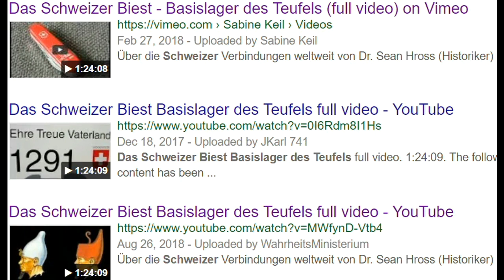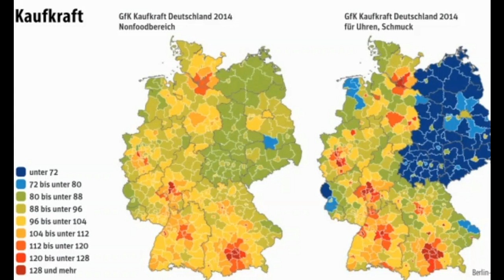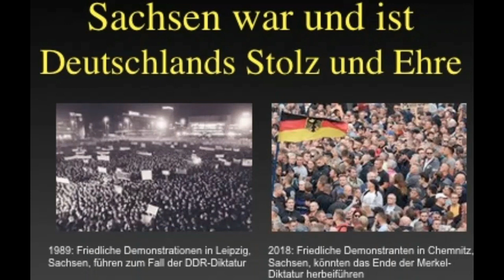Chemnitz Lügenpresse Krawalle & Wichtige Information über Feind im Innern: unsere Meister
Video "DAS SCHWEIZER BIEST - BASISLAGER DES TEUFELS" alles über den Feind im Innern
Englische Version "The Swiss Beast - Home of the Devil":